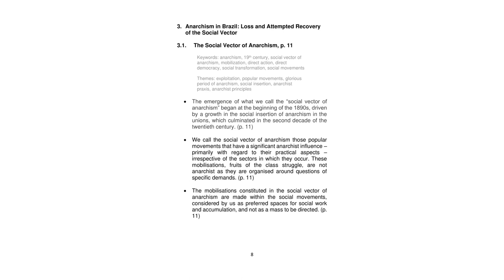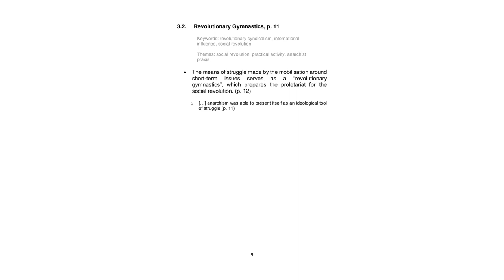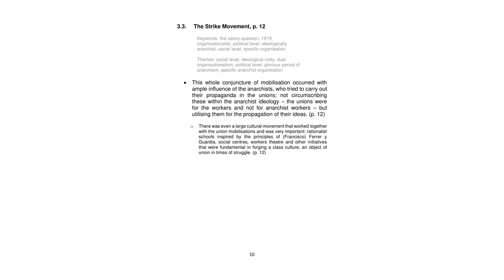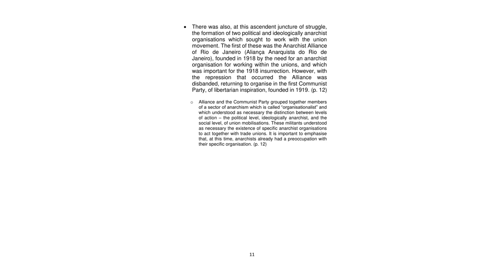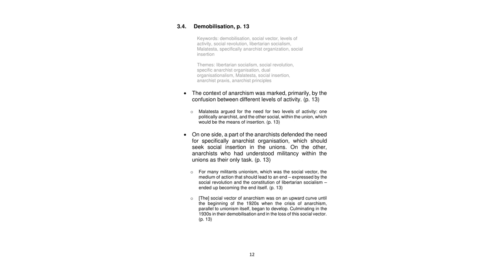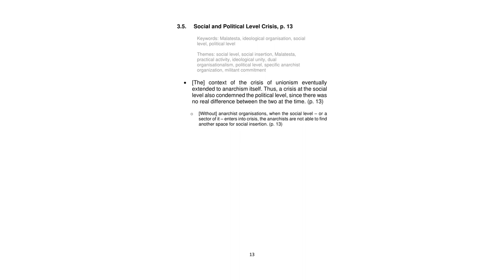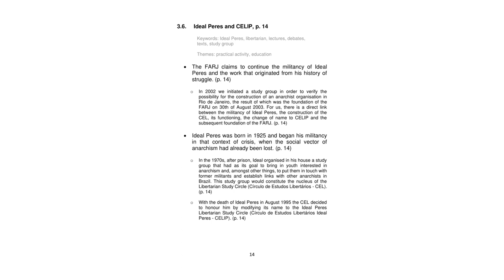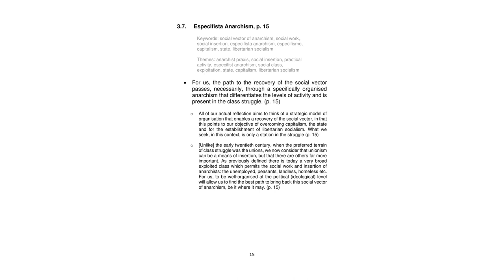[mirror] Social Anarchism and Organisation Part 3 audiobook w⧸ especifismo reading guide